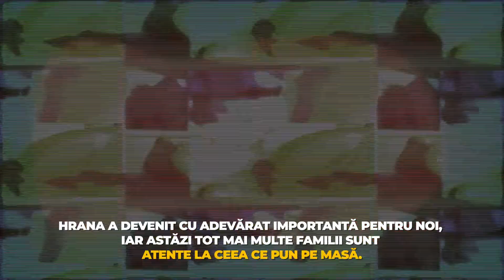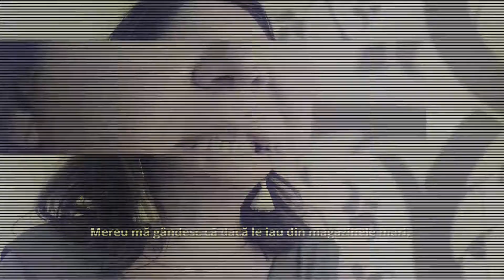Cât de sigură este hrana noastră?- O investigație FarmForum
În investigația FarmForum, realizată cu sprijinul Corteva, ne dorim să răspundem la câteva întrebări de pe buzele tuturor referitoare la siguranța alimentară.

Ultimul studiu realizat de divizia de cercetare a grupului The Economist, Indexul Global al Securității Alimentare, plasează Europa pe locul 2 în ceea ce privește accesibilitatea și prețul alimentelor. Nici țara noastră nu stă rău, România obținând 100 de puncte pentru programele de siguranță alimentară și ocupând un onorabil loc 22 atât în ceea ce privește accesul la piață, cât și serviciile financiare pentru agricultură.

Cu toate acestea, scepticismul românilor crește. Ce ne sperie cel mai tare și care sunt îngrijorările noastre? Iată ce spun consumatorii.